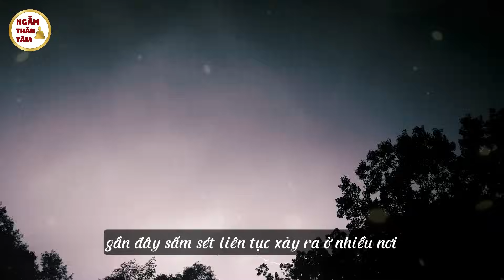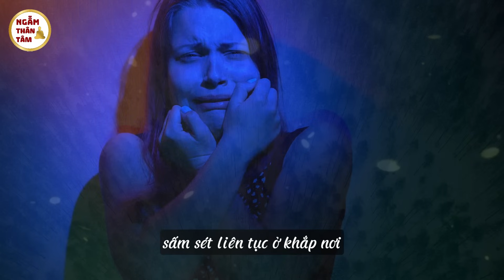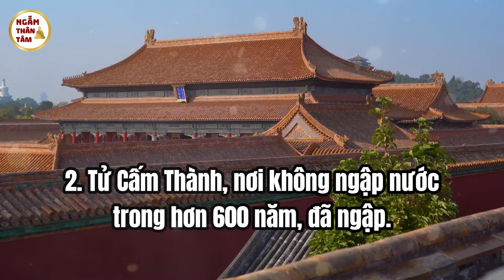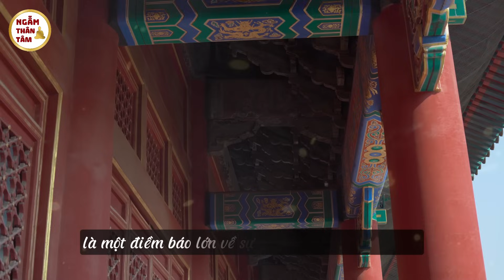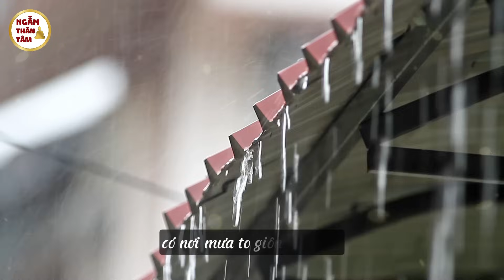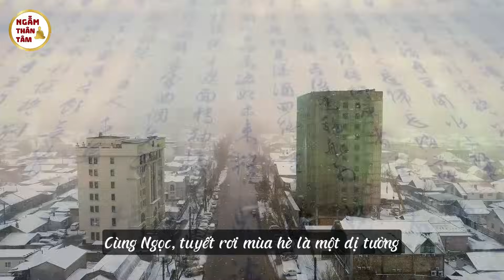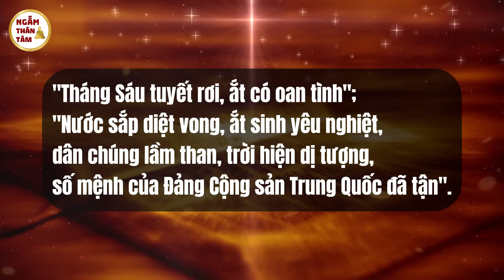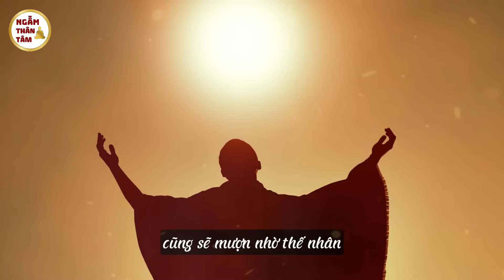Ngẫm Thân Tâm: Dị Tượng Thần Bí Xuất Hiện, Báo Hiệu Ngày Tàn Của Trung Quốc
Sự xuất hiện của những dị tượng và tai họa tại nhân gian thường thường chỉ ra rằng Thượng Thiên đang cảnh báo thế nhân, nhưng con người cũng không biết chuyện gì đang xảy ra và coi chúng thành hiện tượng tự nhiên. Gần đây, sấm sét liên tục xảy ra ở nhiều nơi tại các tỉnh Giang Tô, Hồ Bắc, Hà Nam và An Huy ở Trung Quốc. Người dân cho biết, sấm sét diễn ra liên tục, không ngừng và dường như “mọi thứ đang nổ tung”. Những người dân Trung Quốc thì tỏ ra lo lắng rằng, hiện tượng “sấm sét” liên tục này dường như ngầm báo trước một thảm họa sắp xảy ra trong tương lai tới.

Ngẫm Thân Tâm